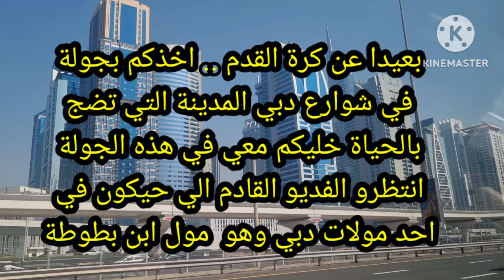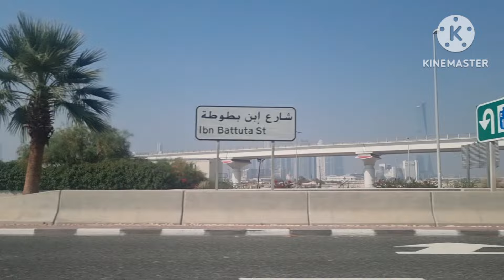بعيدا عن كرة القدم اخذكم في جولة بشوارع دبي المدينة اتاي تضج بالحياة انها الامارات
بعيدا عن كرة_القدم اخذكم في جولة بشوارع# دبي المدينة اتاي تضج بالحياة انها